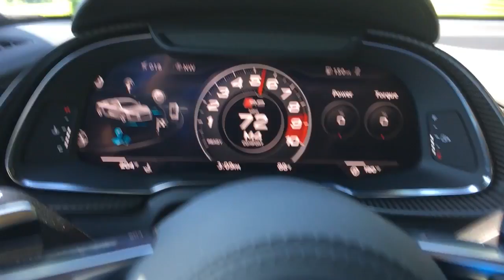I love this car like a bikini model with a trust fund! Here's a cheeky drive in the new Audi R8 V10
Here for the IMSA race at Lime Rock i got to drive the new Audi R8 Plus for our Fox Sports Show! Just a quickie but a fun one!